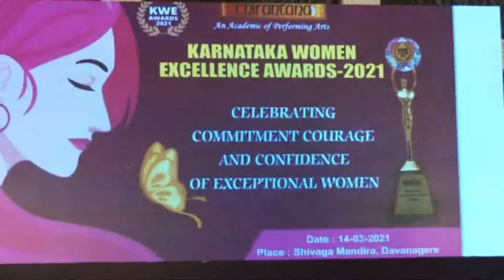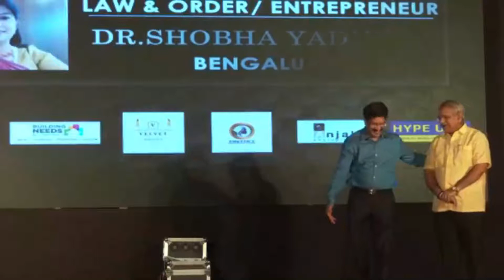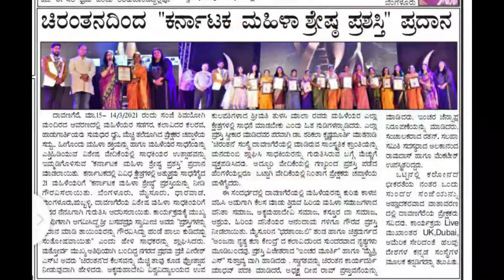Karnataka Women's Excellence Award 2021 | Dr. Shobha Yaduraj | High Court Advocate | Seeiot Solution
Hello all,

On the Occasion of International Women’s Day, KARNATAKA WOMEN’S EXCELLENCE AWARD – 2021 has been awarded by CHIRANTANA, “An Academy of Performing Arts” in the category of Law & Order / Entrepreneur on 14th day of March 2021 at Shivayogi Mandira, Davanagere in the presence of his Holiness Shri Shri Shri Basava Prabhu Swamiji along with Shri. Veeresh S. T. Worshipful Mayor, Davanagere, Shri. Shamanuru Shivashankarappa, MLA, Davanagere North, Shri. Mahantosh Bilagi, District Commissioner, Prof. B. K. Tulasimala, Hon’ble Vice Chancellor, Karnataka State Akkamahadevi Women’s University, Vijayapura, DR. Sheela Sridhar, Asst. Dean, Dept of Performing Arts, Mysore University, Shri. Ravichandra, Asst. Director, Dept of Kannada & Culture, Smt. Uma Vidhyadhar, President, Kannadigaru Dubai along with other Dignitaries.

For more details or to know more about us visit us